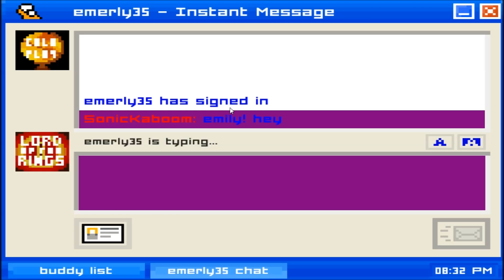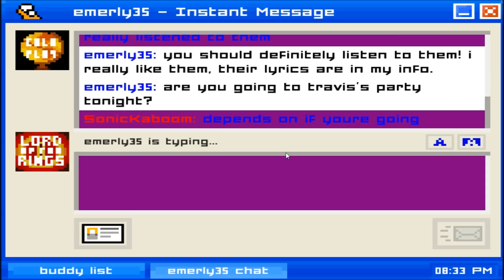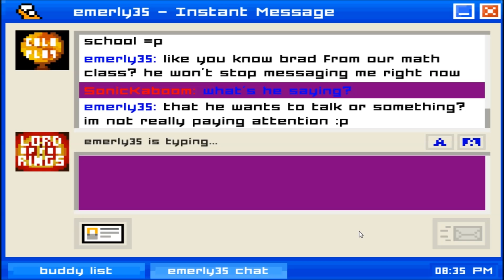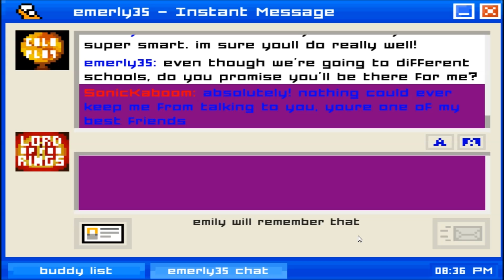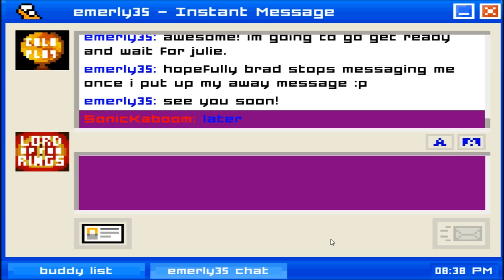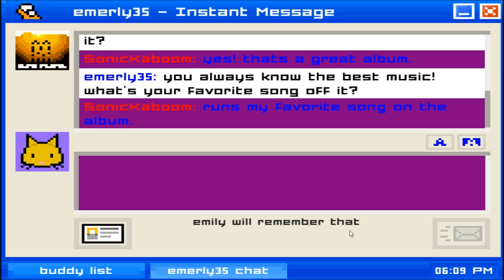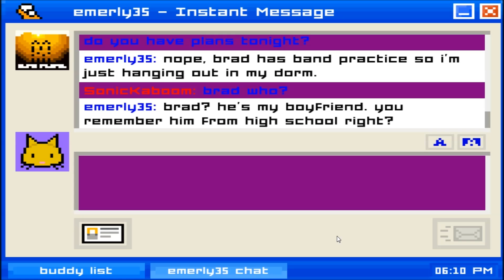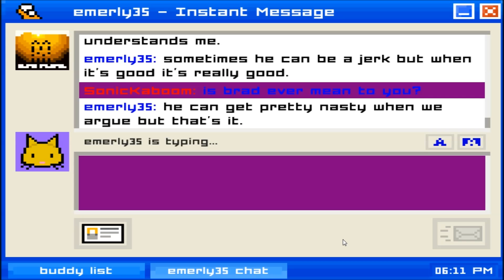HOW'S LIFE? I Emily is Away I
PotteryGuy: SPAM SPAM SPAM SPAM SPAM

SonicKaboom is Away